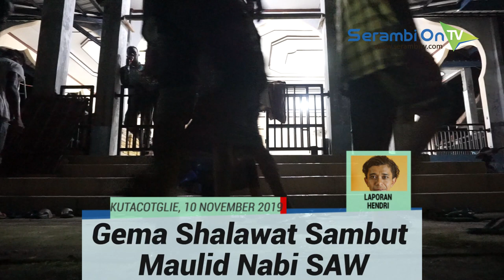Salawat Menggema di Aceh Sambut Maulid Nabi Muhammad SAW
SERAMBITV.COM, KUTA COT GLIE - Shalawat menggema hampir diseluruh penjuru Aceh, menyambut Maulid Nabi Muhammad SAW.Tidak terkecuali di Gampong Lamsie, Kecamatan Kuta Cot Glie, Aceh Besar, masyarakat berkumpul di meunasah dan masjid, bersama-sama melantunkan shalawat hingga dinihari.Seluruh kaum laki-laki disini membaca kitab Dalail Khairat, dan menyelinginnya dengan bersantap hidangan bersama.Perayaan seperti ini menurut warga telah berlangsung sejak turun-temurun, setiap 12 Rabiul Awal.